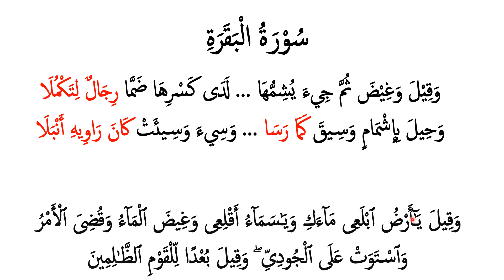Al Shatibiyyah | Surah Al Baqarah (3)